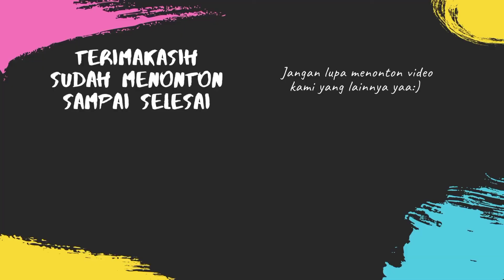HOW TO DRAW SHUJI HANMA | TOKYO REVENGERS ANIME | EASY DRAWING STEP BY STEP